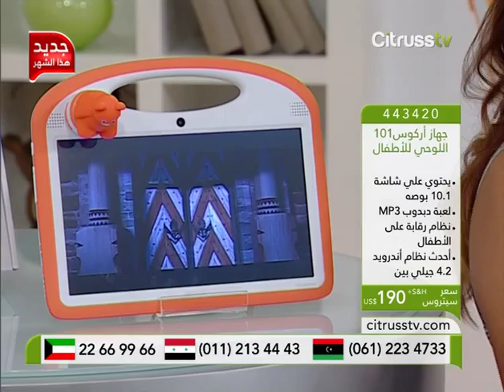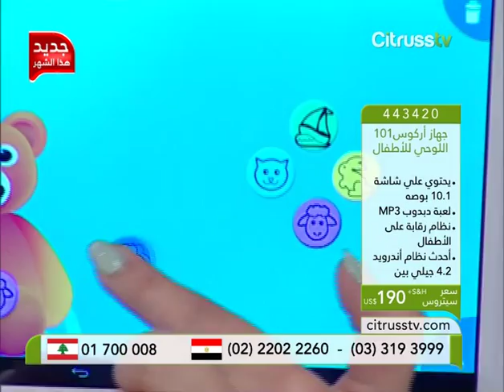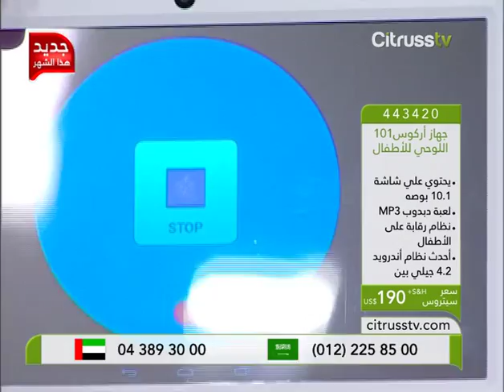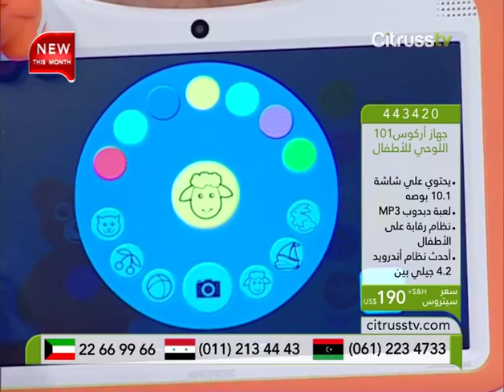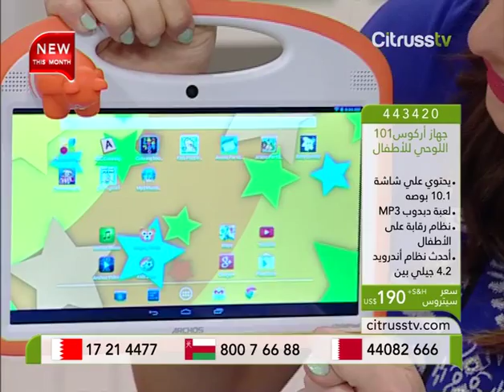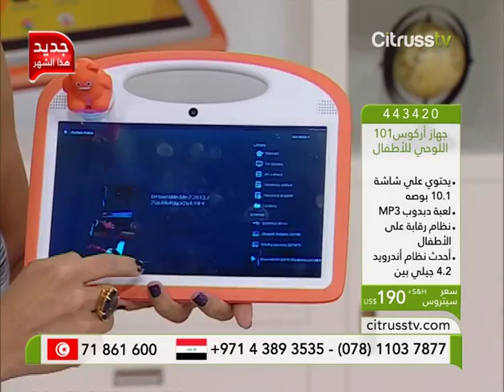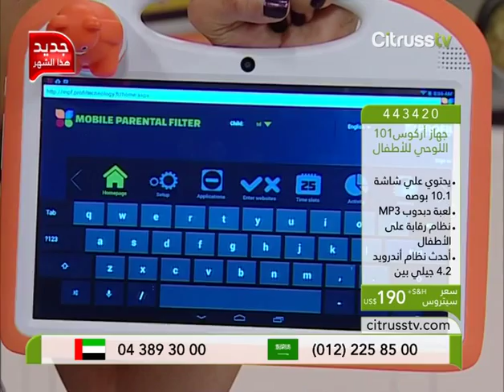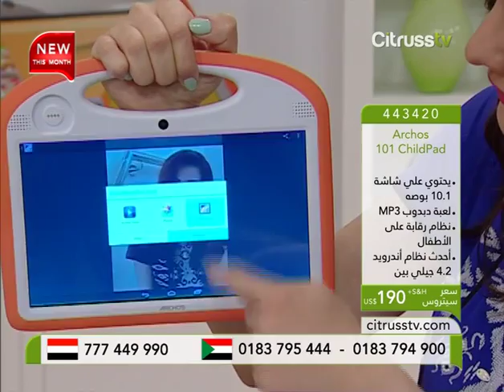Archos 101 ChildPad | Citrusstv.com | جهاز أركوس101 تشايلدباد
Specially Designed for Children's Entertainment & Education!
مصمم خصيصاً لتعليم وترفيه الأطفال

Ref number: 443420